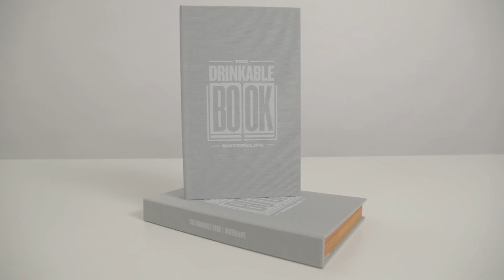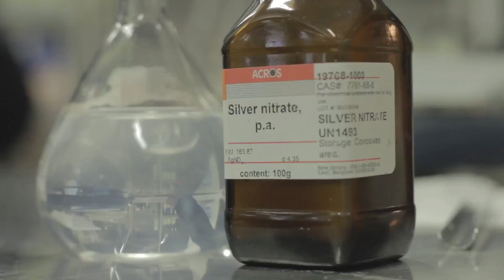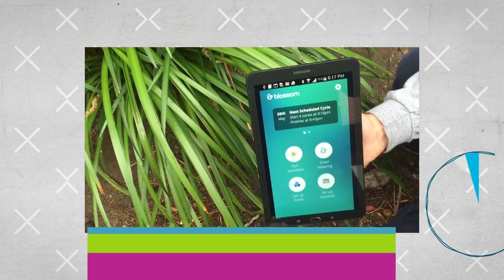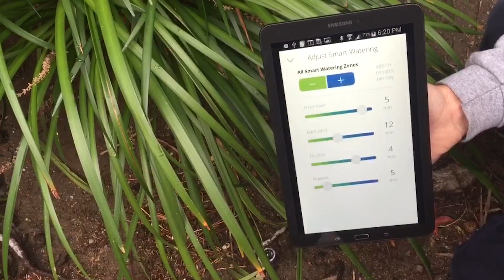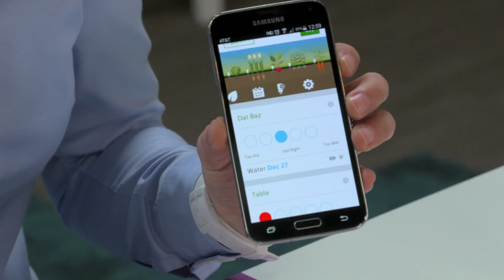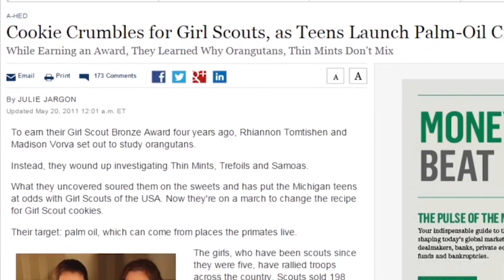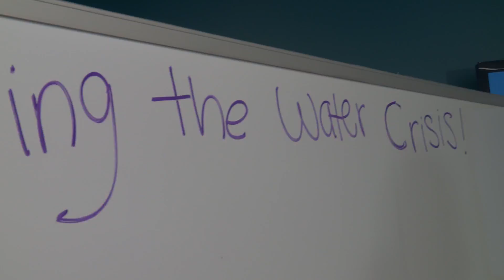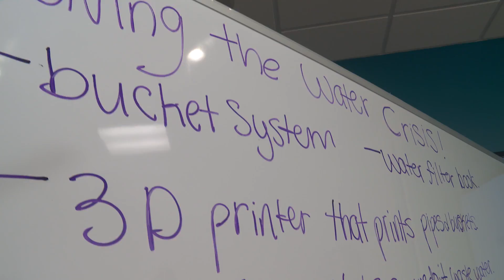The Water Crisis: Fablab TV Ep 02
This episode tackles a very pressing problem: the water crisis in the Western United States and worldwide access to clean drinking water.  Broadcasting from a tech hub known as The Cove at the University of California – Irvine, we first identify the problem and its real-world consequences.  We then feature several ways that all kinds of people are addressing this and seeking solutions:

Hosts:
Madi Vorva:  @madivorva
Keri Doherty:  @squideatsquid
Aysia Bell:  @AysiaBell
Nick Uhas:  @NickUhas